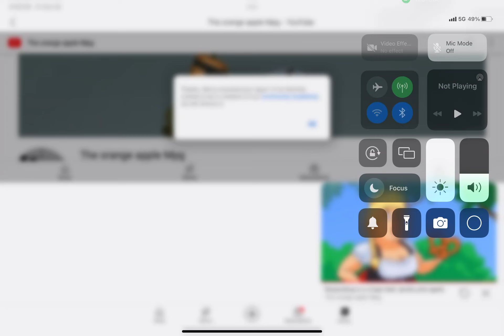Get reported @orange apple mpg you made kids cry for plastic surgery melon playground video